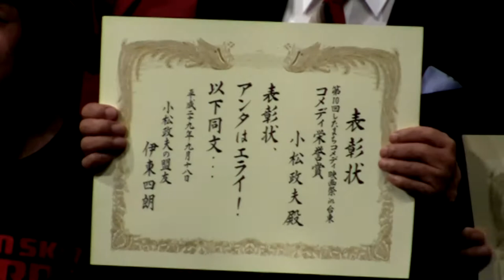第10回したまちコメディ映画祭in台東「小松政夫リスペクトライブ」（Gentle Forest Jazz Band special guest vocal 浜野謙太）～クロージングセレモニー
第10回したまちコメディ映画祭in台東
2017/9/18浅草公会堂で行われた「小松政夫リスペクトライブ」Gentle Forest Jazz Band special guest vocal浜野謙太の演奏と「コメディ栄誉賞」小松政夫さんの表彰式、伊東四朗さんがサプライズ登場したクロージングセレモニーの模様です。